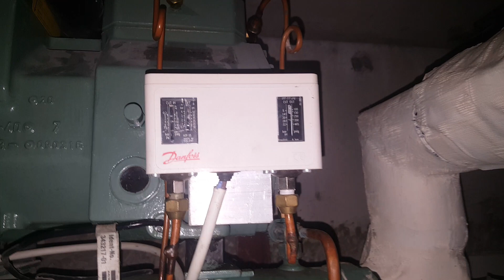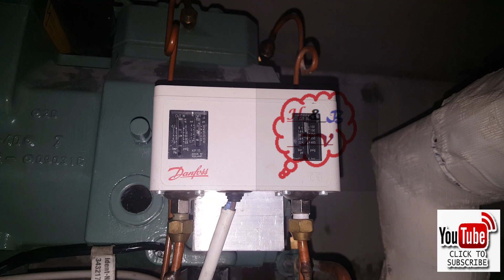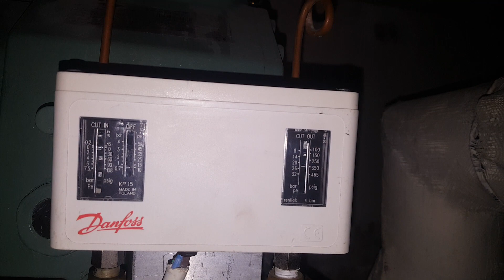Water Cooled Condenser for Cold Room with low & high pressure cutout switch in Hindi+Eng Sub/CC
Walk in Freezer Defrost & How to Active Defrost Mode, Drain Pipe Heater Purpose in Hindi+Eng Sub/CC